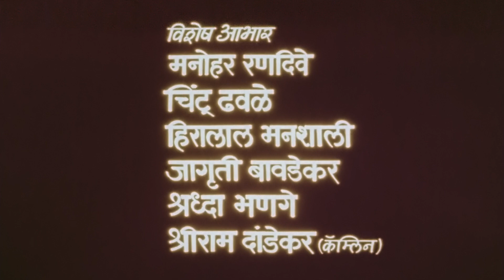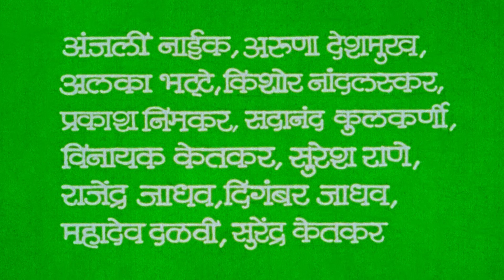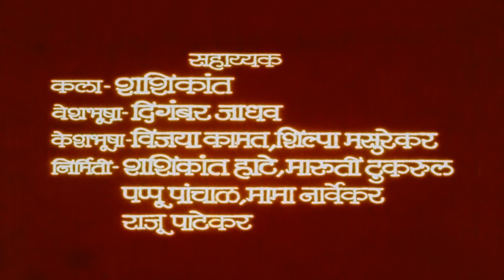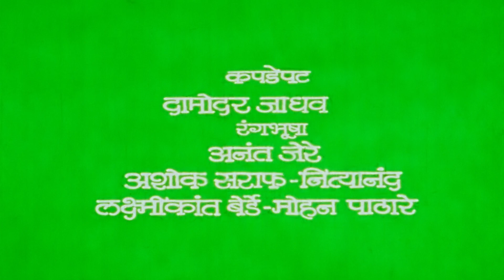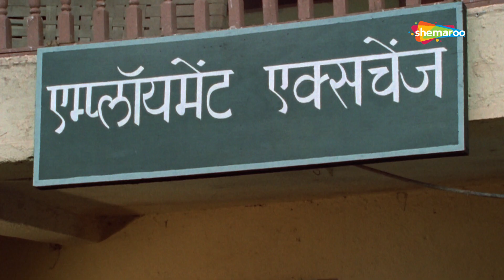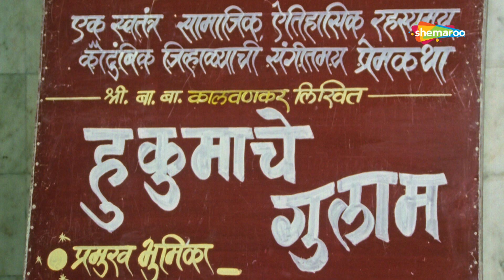Dharla Tar Chavataya (1991) - Ashok Saraf - Laxmikant Berde - Alka Kubal - Priya - Rekha - Part-1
Watch Shemaroo MarathiBana On:
- UCN - 270
- HATHWAY - 518
- GTPL - 474
- DEN - 834

२) शेमारू मराठी चॅनेल वरील जॉईन बटण दाबा.
३) ₹ ११९ चे  देय द्या आणि प्रीमियम मराठी चित्रपटांचा आनंद घ्या.

A businessman Raja has promised his dead parents that he'd get his sister Nayan married before he even dates anyone. The fact that he has a girlfriend named Ashwini is kept a secret from everyone. One day, Raja invites a bachelor to his house, hoping to set him up with Nayan. On the same night, however, Ashwini gets stuck in his city due to heavy rains and insists on staying over at Raja's place. Not wanting Nayan to find out that he has a girlfriend, Raja blackmails his employee Mohan to pose as Ashwini's lover and stay over at his place with her. The twist in the tale is that Nayan and Mohan are dating each other.

Cast: Rekha Rao, Alka Kubal Athlye, Priya Arun, Ashok Saraf, Laxmikant Berde, Dilip prabhavalkar, Jairam Kulkarni, Vijay Patkar, Ravindra Berde, Munna Banduke, Saroj Ojha, Anjali Naik